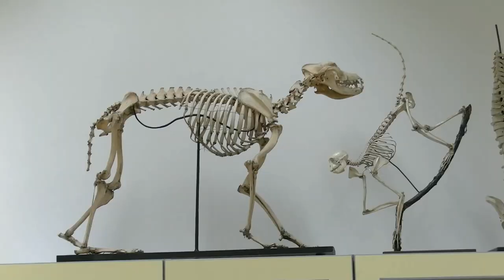26.11.2019: Science Day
... im BORG Henriettenplatz (Bildungsgrätzl Schönbrunn)